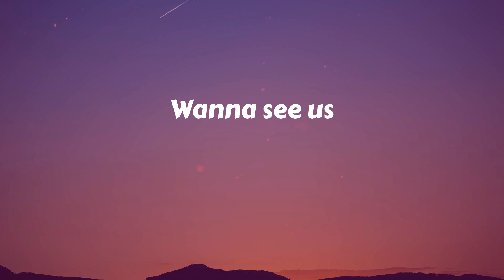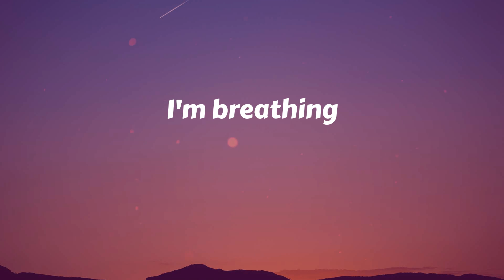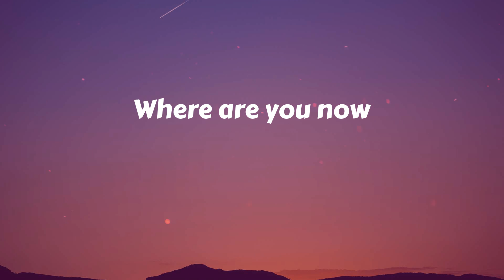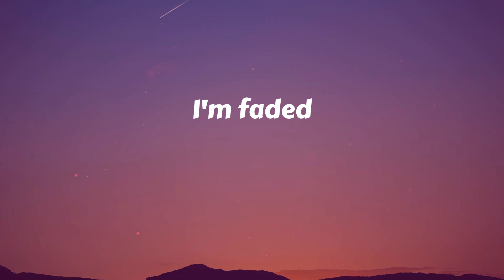Alan Walker - Faded (Lyrics)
🎤 Lyrics Faded:
Another start
Alive
Atlantis
Another dream
The monsters running wild inside of me
I'm faded
I'm faded
So lost
I'm faded
I'm faded
So lost
I'm faded
I'm breathing
Alive
Atlantis
Another dream
I'm faded
I'm faded
So lost
I'm faded
I'm faded
So lost
I'm faded